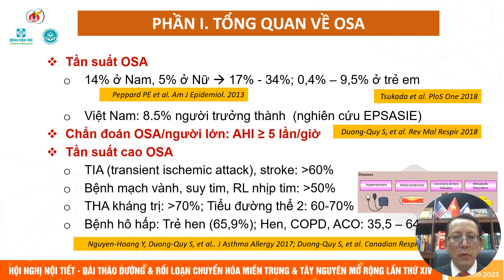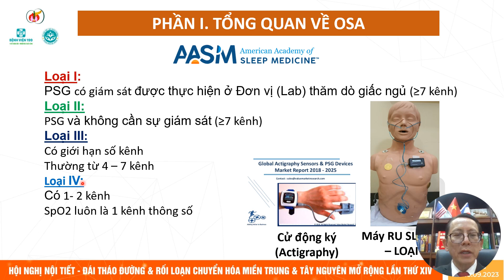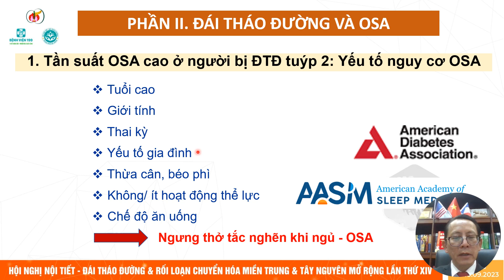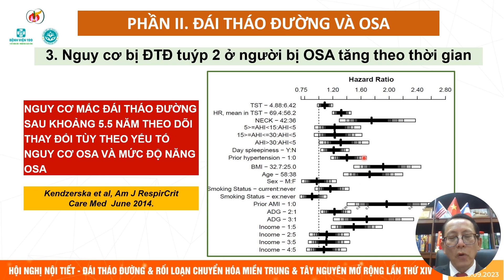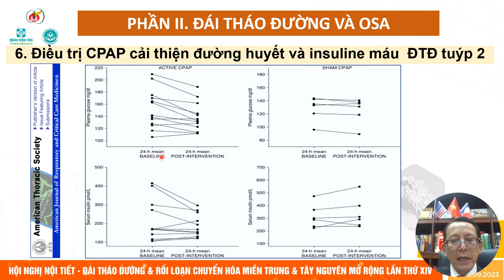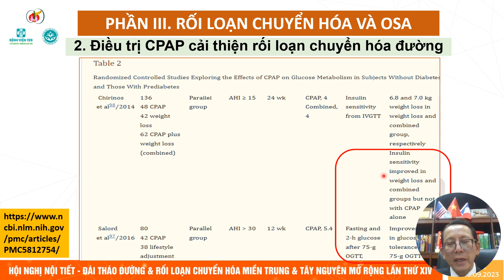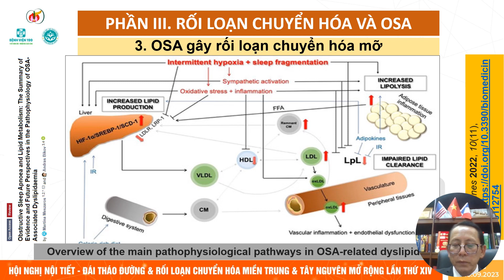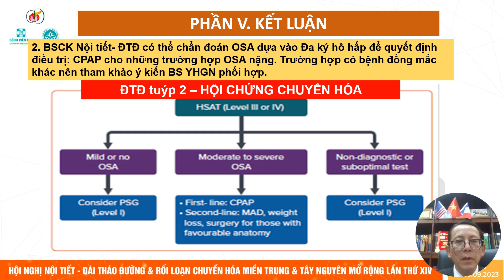HỘI CHỨNG NGƯNG THỞ KHI NGỦ VÀ BỆNH NỘI TIẾT || GS.TSKH. DƯƠNG QUÝ SỸ